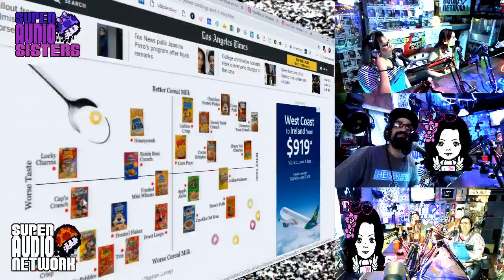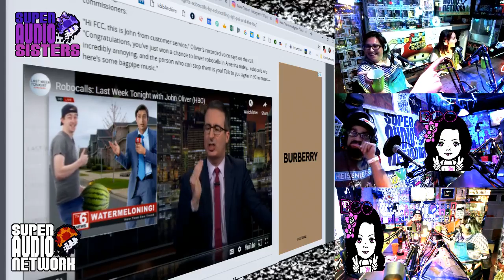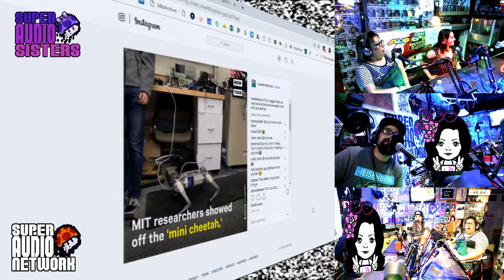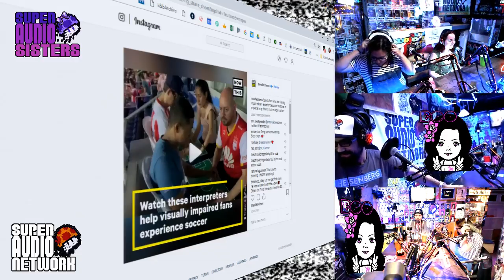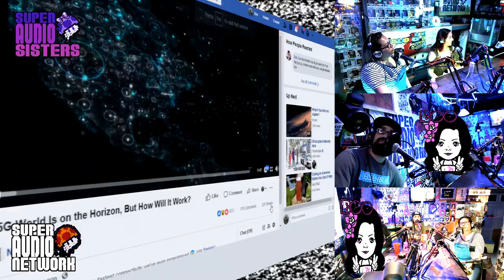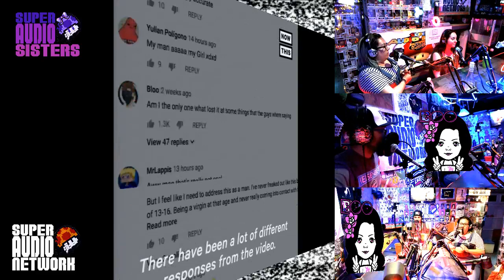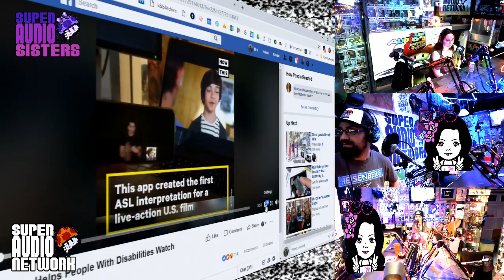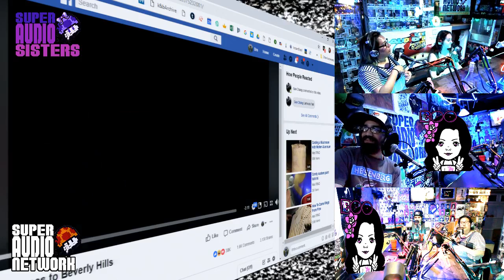SAS S5:E152 With Super Audio Sisters Feat. Alex 420